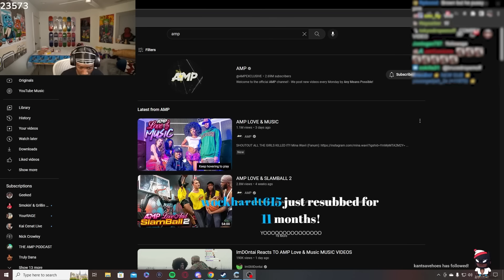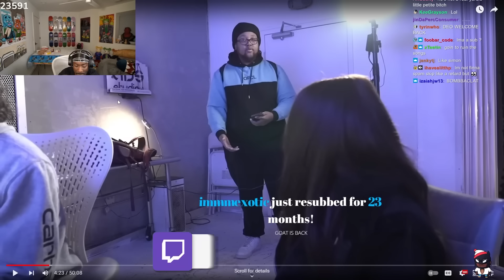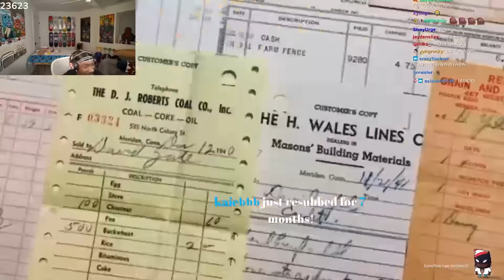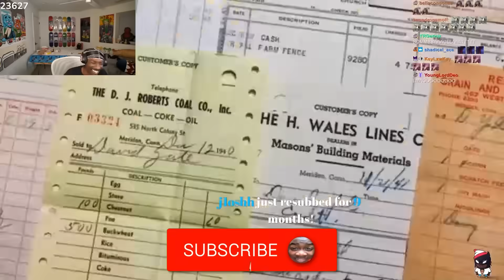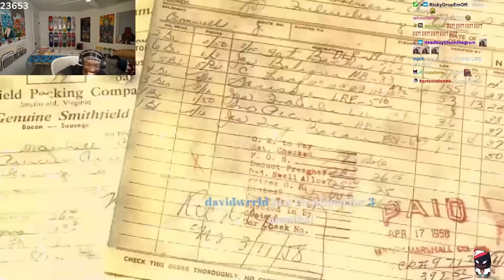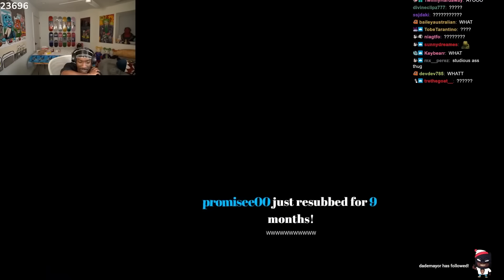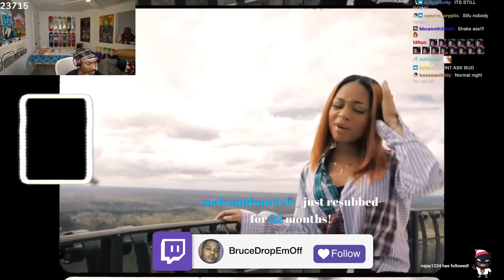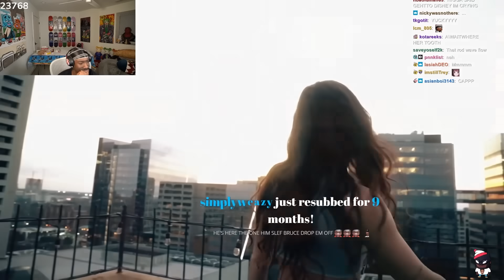AMP Needs to STOP Rapping..